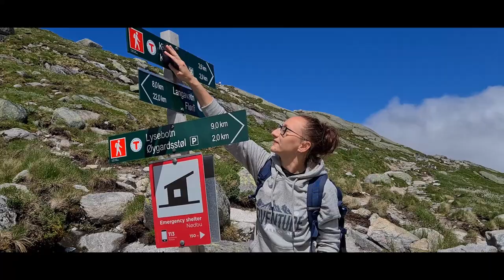Preikestolen i Kjerag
Relacja z weekendowej wyprawy na Preikestolen, Kjerag i do Stavanger z czerwca 2021 roku.